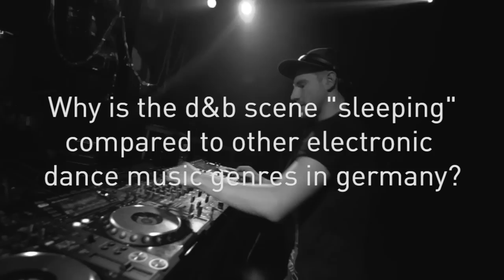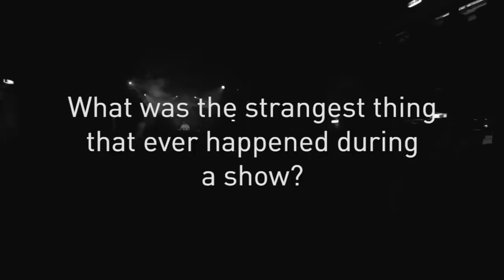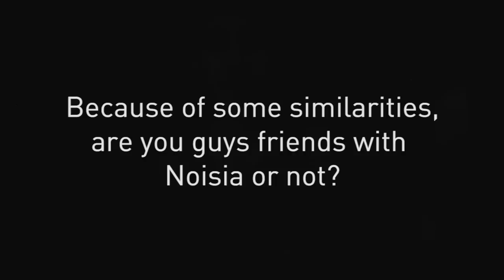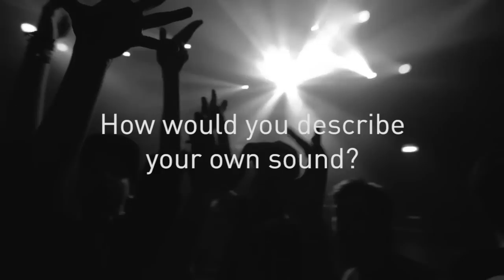MFTV - MAINFRAME feat. BLACK SUN EMPIRE, NEONLIGHT, TELEKINESIS & FOURWARD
Black Sun Empire
NEONLIGHT
Telekinesis
SPECIAL GUEST :
Fourward
DISASZT
Break Pitt
DaxtaMc

2nd Floor hosted by

Ken Hayakawa (Schönbrunner Perlen)
Der Fux (Jhruza Records)
Jakobin & Domino (Luv Shack Records)
caTekk (Space Echo/Luv Shack Records)